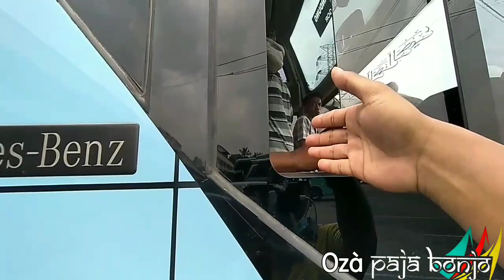LUAR BIASA DAH POKOKNYA MUDIK LEBARAN 2022,PENINGKATAN PENUMPANG MENINGKAT TINGGI,SATU PAKET 23 4 22